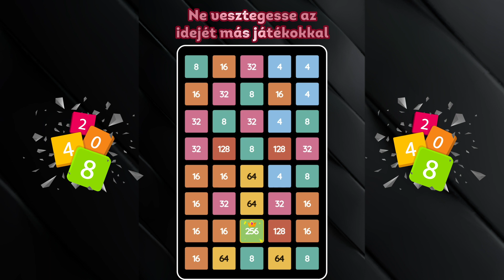2048 HU 30SN V03 16 9